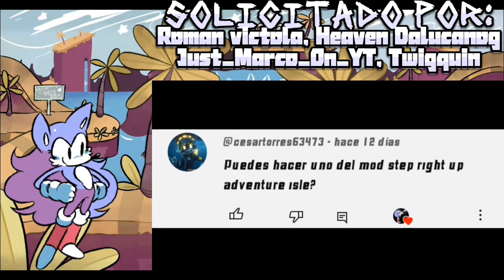𝙁𝙉𝙁: 𝙒𝙄𝘿𝙀𝙎𝙋𝙍𝙀𝘼𝘿 - 𝙎𝙏𝙀𝙋 𝙍𝙄𝙂𝙃𝙏 𝙐𝙋: 𝘼𝘿𝙑𝙀𝙉𝙏𝙐𝙍𝙀 𝙄𝙎𝙇𝙀 𝙋𝙊𝙍𝙏 (𝙋𝘼𝙍𝙏𝙀 1) 𝘼𝙉𝘿𝙍𝙊𝙄𝘿/𝙋𝘾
𝘿𝙄𝙍𝙀𝘾𝙏𝙊𝙍𝙀𝙎
𝙏𝙝𝙚𝙍𝙤𝙮𝙖𝙡𝙏𝙤𝙣𝙮 - 𝘿𝙄𝙍𝙀𝘾𝙏𝙊𝙍/𝘾𝙊𝙈𝙋𝙊𝙎𝙄𝙏𝙊𝙍
𝙅𝙤𝙧𝙙𝙤𝙥𝙧𝙞𝙘𝙚𝙫𝙖 - 𝙈Ú𝙎𝙄𝘾𝘼 𝘿𝙄𝙍𝙀𝘾𝙏𝙊𝙍
𝘽𝙧𝙚𝙚𝙯𝙮𝙈𝙚𝙡𝙚𝙚 - 𝙋𝙍𝙊𝙂𝙍𝘼𝙈𝘼𝘾𝙄Ó𝙉 𝘿𝙄𝙍𝙀𝘾𝙏𝙊𝙍
𝘾𝙊𝙈𝙋𝙊𝙎𝙄𝙏𝙊𝙍𝙀𝙎
𝘽𝙇𝙑𝙆𝘼𝙍𝙊𝙏
𝙈𝙖𝙧𝙎𝙩𝙖𝙧𝘽𝙧𝙤
𝙚𝙙𝙚𝙣_𝙚𝙨𝙨𝙚𝙣𝙘𝙚
𝙍𝙞𝙫𝙚𝙧𝙢𝙪𝙨𝙞𝙘_
𝙎𝙢𝙞𝙡𝙚 𝙙𝙤𝙚𝙜
𝘽𝙖𝙜𝙝𝙚𝙖𝙙𝘽𝙚𝙖𝙩𝙯
𝙋𝙍𝙊𝙂𝙍𝘼𝙈𝘼𝘿𝙊𝙍𝙀𝙎
𝙙𝙖𝙩𝙖5
𝙎𝙢𝙤𝙠𝙚𝙮_5
𝙂𝙡𝙞𝙣𝙩𝙛𝙞𝙨𝙝
𝙬𝙚𝙙𝙜𝙚𝙘𝙪𝙩𝙨 𝙪𝙋𝙞𝙘
𝘼𝙍𝙏𝙄𝙎𝙏𝘼𝙎/𝘼𝙉𝙄𝙈𝘼𝘿𝙊𝙍𝙀𝙎
𝙏𝙀𝙍𝙈𝙄𝙉𝘼𝙇𝙍𝙀𝙋𝙊
𝘿𝙖𝙝𝙡𝙞𝙖3𝙏𝙚𝙖𝙧𝙨
𝘽𝘼𝙣𝙞𝙢𝙨
𝙨𝙠𝙚𝙡𝙩𝙝𝙤𝙧
𝙈𝙖𝙘𝘾𝙝𝙚𝙚𝙨𝙚𝙘𝙝𝙚𝙚𝙨𝙚
𝘽𝙖𝙩𝙩𝙚𝙧𝙮𝘽𝙤𝙯𝙤
𝘽𝙚𝙖𝙣/𝙎𝙠𝙮𝙡𝙞𝙤𝙧
𝙆𝙖𝙞𝙟𝙪𝙍𝙝𝙞𝙣𝙤
𝙎𝙩𝙖𝙧𝙕𝙞𝙡𝙡𝙖10
𝘿𝙤𝙤𝙙𝙡𝙚𝙗𝙖𝙣𝙙
𝙑𝘼𝙉𝙄𝙉𝙄𝙋𝘼𝙉𝙄𝙉𝙄, 𝙉𝙪𝙜𝙜𝙚𝙩𝙉𝙞𝙜𝙝𝙩𝙢𝙖𝙧𝙚 - 𝘾𝙊𝙉𝘾𝙀𝙋𝙏𝙊𝙎 𝘼𝙍𝙏𝙄𝙎𝙏𝘼𝙎
𝘼𝙧𝙘𝙮𝙏𝙝𝙚𝙋𝙪𝙥𝙥𝙚𝙩 - 3𝘿 𝙀𝙓𝙋𝙊𝙍𝙏𝘼𝘿𝙊𝙍
𝙂𝙪𝙨𝙝𝙞𝙚𝙂𝙈𝙖𝙣
𝙇𝙞𝙡𝘽𝙤𝙭𝘽𝙤𝙩
𝘽𝙤𝙭𝙞𝙣𝙩𝙝𝙚𝙟𝙖𝙘𝙠
𝙍𝙖𝙯𝙯𝙥𝙞 - 3𝘿 𝘼𝙉𝙄𝙈𝘼𝘿𝙊𝙍
𝙎𝙡𝙪𝙨𝙝𝙮_𝘼𝙣𝙞𝙢𝙚 - 3𝘿 𝙈𝙊𝘿𝙀𝙇𝘼𝘿𝙊𝙍
𝙅𝙪𝙣𝙚𝙅𝙪𝙡𝙮𝘼𝙪𝙜𝙪𝙨𝙩
𝙆𝙖𝙤𝙨𝙆𝙪𝙧𝙫𝙚
𝙈𝙚𝙧𝙧𝙞𝙩𝙯
𝙈𝙞𝙠𝙚𝙁𝙉𝙁
𝙒𝙖𝙠𝙚𝙧608
𝙎𝙪𝙜𝙖𝙧𝙍𝙖𝙩𝙞𝙤
𝙏𝙞𝙧𝙚𝙙𝙋𝙞𝙣𝙠𝙋𝙖𝙣𝙙𝙖
𝙋𝙤𝙤𝙩𝙚𝙧𝙎𝙩𝙖𝙥𝙤𝙩
𝙍𝙖𝙮𝙍𝙖𝙮478
𝙫𝙚𝙧𝙩𝙞𝙞𝙣𝙩
𝘼𝘾𝙏𝙊𝙍𝙀𝙎 𝘿𝙀 𝘿𝙊𝘽𝙇𝘼𝙅𝙀
𝙒𝙞𝙡𝙡𝙚𝙢 𝘿𝙖𝙛𝙤𝙚
𝘼𝙖𝙧𝙤𝙣𝙋𝙆𝙏 - 𝘼𝘾𝙏𝙊𝙍 𝘿𝙀 𝘿𝙊𝘽𝙇𝘼𝙅𝙀 𝙋𝘼𝙍𝘼 𝙏𝙃𝙐𝙈𝙋𝙀𝙍
𝙍𝙞𝙢𝙚𝙕𝙤𝙗𝙚
𝘼𝘾𝙏𝙊𝙍 𝘿𝙀 𝘿𝙊𝘽𝙇𝘼𝙅𝙀 𝙋𝘼𝙍𝘼 𝙎𝘼𝙍𝘼
𝙎𝙖𝙡𝙩𝙚𝙙𝙎𝙥𝙤𝙧𝙠𝙨
𝘼𝘾𝙏𝙊𝙍 𝘿𝙀 𝘿𝙊𝘽𝙇𝘼𝙅𝙀 𝙋𝘼𝙍𝘼 𝙉𝙀𝙒𝙎𝘾𝘼𝙎𝙏𝙀𝙍
𝘾𝙃𝘼𝙍𝙏𝙀𝙍𝙎
𝙗𝙪𝙣𝙜𝙚𝙧
𝙎𝙣𝙤𝙬𝙞𝙚
4𝘽𝙞𝙜𝙢𝙖𝙣8
𝙜𝙞𝙗𝙯679 - 𝙎𝙀Ñ𝙊𝙍 & 𝙎𝘼𝙇𝙑𝘼𝘿𝙊𝙍
𝙔𝙚𝙡𝙡𝙤𝙈𝙚𝙡𝙡𝙤, 𝙎𝙪𝙞𝙩𝙢𝙖𝙣 - 𝙂𝙍𝘼𝙎𝘼𝙎
@Palo-gaming - 𝙋𝙊𝙍𝙏𝙀𝙍
@TAUOMBC_SKR (YO) - 𝘽𝙀𝙏𝘼 𝙏𝙀𝙎𝙏𝙀𝙍, 𝙀𝘿𝙄𝙏𝙊𝙍, 𝙂𝙍𝘼𝘽𝘼𝘿𝙊𝙍, 𝙋𝙍𝙊𝙋𝙄𝙀𝙏𝘼𝙍𝙄𝙊 𝙔 𝘼𝘿𝙈𝙄𝙉 𝘿𝙀 𝙈𝙄 𝙎𝙀𝙍𝙑𝙄𝘿𝙊𝙍/𝘾𝙍𝙀𝘼𝘿𝙊𝙍 𝘿𝙀 𝙈𝙄𝙉𝙄𝘼𝙏𝙐𝙍𝘼/𝙎𝘾𝙍𝙄𝙋𝙏𝙎 𝙋𝘼𝘾𝙆/𝙃𝙀𝘾𝙃𝙊 𝙑𝙄𝘿𝙀𝙊 𝙏𝙐𝙏𝙊𝙍𝙄𝘼𝙇 𝘿𝙀 𝙋𝙎𝙔𝘾𝙃 𝙀𝙉𝙂𝙄𝙉𝙀 0.6.3 & 0.7.1𝙝/𝙏𝙍𝘼𝘿𝙐𝘾𝙏𝙊𝙍 𝙀𝙎𝙋𝘼Ñ𝙊𝙇

𝙈𝙄𝙎 𝘼𝙈𝙄𝙂𝙊𝙎:
Keith Random
Aaron Zero Boyfriend
Arinaytor
Armani
Axerlux
Barney Calhoun
Black
Boyfriend SKR
BD DEAREST D-SIDE
CATGAMER PRO
Charaster
NewStupidCircle
Mr cocodrilo
David1749
lives110_02756
@Jesek9524/Sonic pro
EmirPlays
Haron el Optimizador
itsTomRoyale615
MemeHoovy
jacksonlikesfnfmods67
Juann
kaizo2010
kelisonic the youtuber
Jack Øf Blades
Mario Youtuber
matheworldbr
Miguel Toys
RecoloredPoyo4
NickYT FNF
Elnubi 123
PatrickIglesiaTootyCHFan2010
Paulolo
zFabriRzSKR
Plotsh
ROBERINI
Ron RobZ
RyanHacc
Sal3m Alroba
saldavid35
ShockermY
SirMania's Sustube
Sofia Girlfriend FNF
RTP
Sonico.EXE
The Spring Evolution
ThiagoMex/ThiagoXD
TiagoMYSF
Tainlomar YT
Yezan 135
Yousef Gondim
Zeronin
CésarCreeper29 Animaciónes 0ficial
Sacter YT FNF
GifTrif FNF  2
lina_choco
Funeo Boyfriend
BD DEAREST D-SIDE
Kofuku
꧁ʟɪɢʜᴛɴɪɢʜᴛ꧂
Boyfriend WI
The Mods Guape_OPTS
Artesanías Juangel OFICIAL
PREXTER
𝙔 𝙈Á𝙎 𝘿𝙀 105 𝙈𝙄𝙎 𝘼𝙈𝙄𝙂𝙊𝙎 𝙀𝙉 𝙀𝙇 𝘿𝙄𝙎𝘾𝙊𝙍𝘿